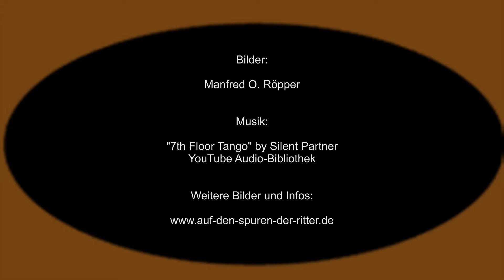Schloss Villa Ludwigshöhe